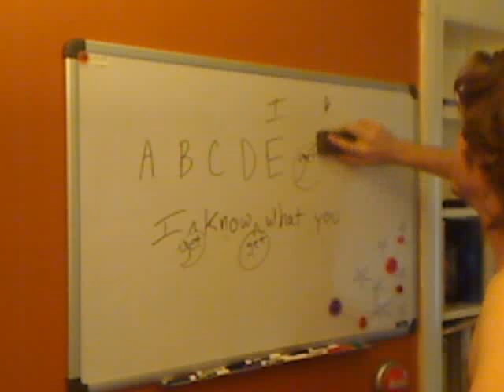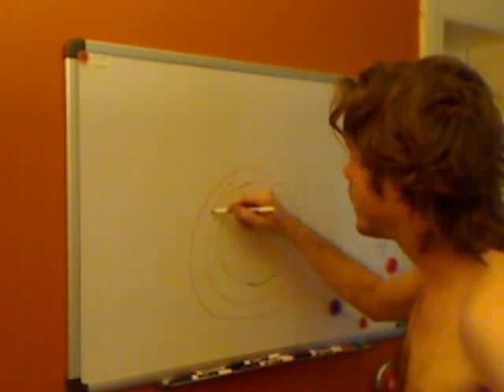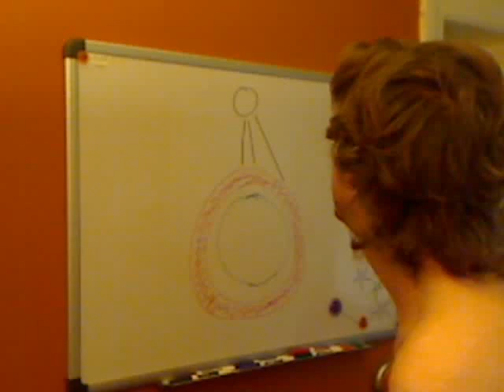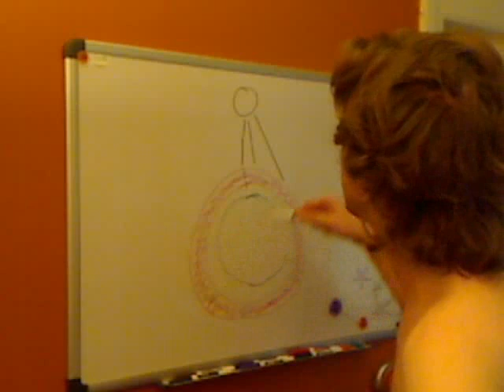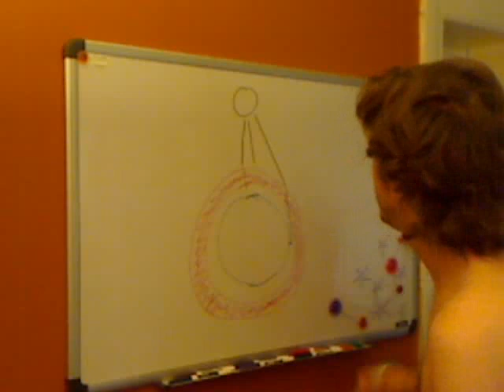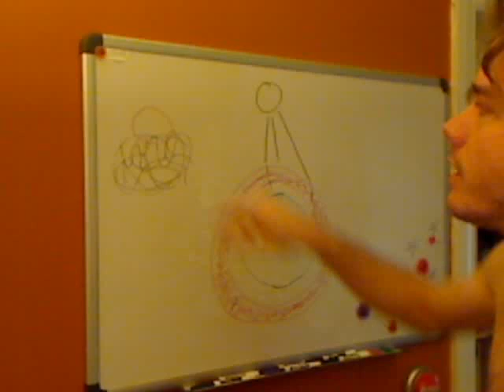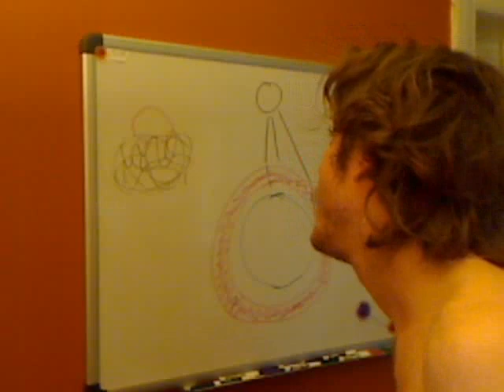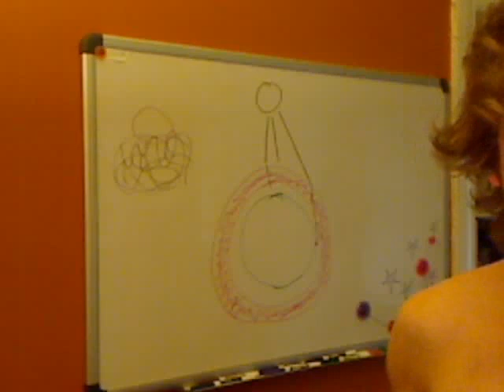Refraction in sunset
and refraction in general.  i postulate the photons are refracting through our bodies as well; causing a gradiance of "feeling"